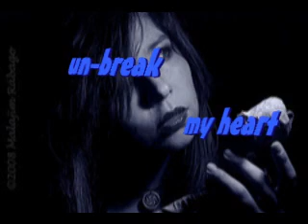toni break-ellioana.wmv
toni break-ellioana